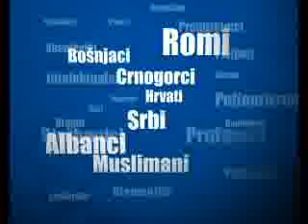Tribina PzP Bar 14 mart 2009, Budva 4 mart 2009, part 1, govore Ranko Aligrudić, član predsjedništva PzP, Zoran Tajić, član predsjedništva PzP